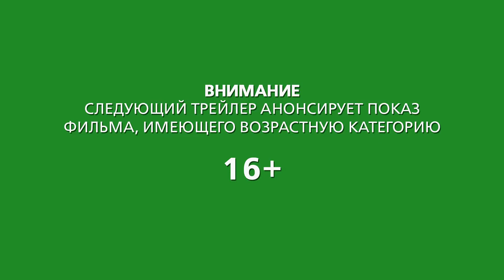Война миров Z(World-War-Z) HD/ TRAILER-трейлер!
Нападение живых мертвецов — не шутка и не сказка. Зомби в одночасье стали реальностью — и реальность эта грозит гибелью всему человечеству. Гниющие, полуразложившиеся, они практически неуязвимы — зато мельчайшее ранение, нанесенное ими живому человеку, грозит превратить его в зомби. Армия живых мертвецов захватывает страну за страной, континент за континентом. Гибнут, пытаясь предотвратить грядущий Апокалипсис, тысячи военных России, Европы, Азии и США. Земля — на краю катастрофы. И совершенно неизвестно, как бороться с противником, который уже мертв...